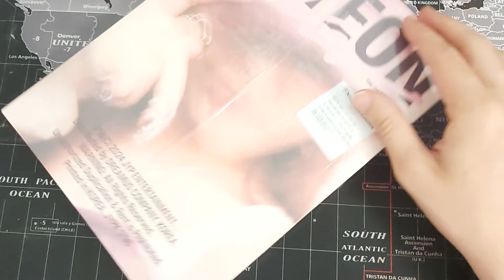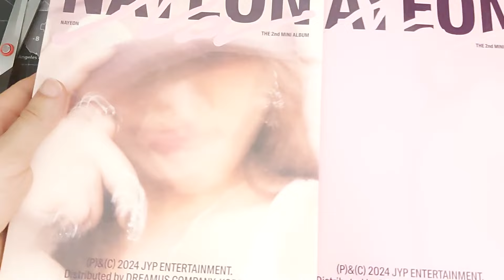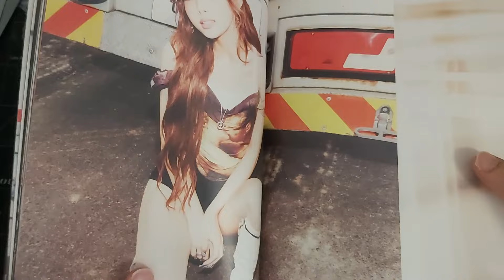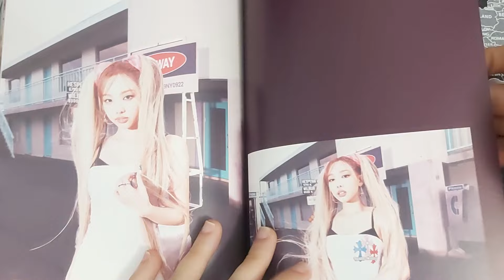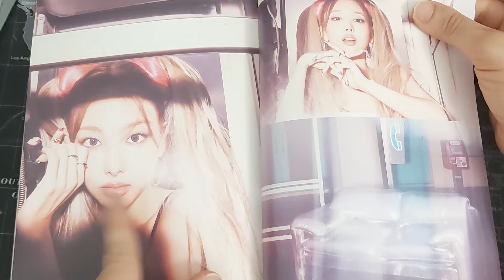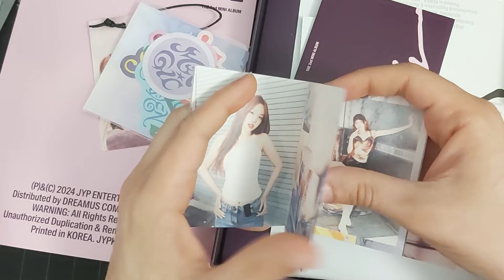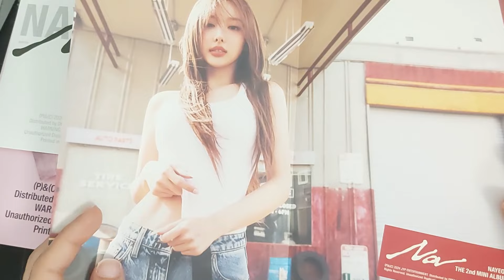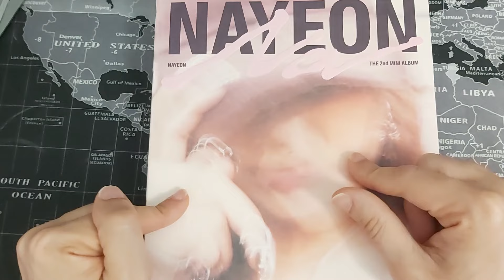NAYEON Na (The 2nd Mini Album) Unboxing B version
Ciao guys! Welcome to Queenship, the perfect place for you if you love kpop girl group. My name is Berry, an italian journalist living in Lisbon. I'm not a Kpop guru, I'm just a guy who enjoy this kind of music.

Nayeon (Twice) - Na (The 2nd Mini Album) Unboxing B version came out a few hours ago and being a big fan of Twice (Once) I absolutely had to buy my copy!

Nayeon The 2nd Mini Album is truly an item to have in your kpop album collection if you love girl groups and obviously Twice! Nayeon Na B Version is really well done and inside you can find a photobook, lots of inclusions and 4 photocards (I don't know if random or in each copy they come out exactly the same for everyone).

Nayeon Na B Version takes up the outfits worn by the center of Twice in the Title Track ABCD and for this reason it immediately caught my attention, but the other two versions also really inspired me and I hope to be able to recover them.

Have you already bought your copy of Nayeon (Twice) - Na (The 2nd Mini Album)?